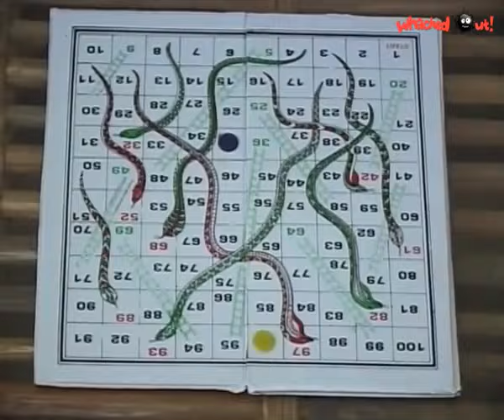Amrutham Episode 25 | Nidaname Pramadamu 😂😂 | అమృతం సీరియల్ | Amrutham all episodes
అమృతం ఎపిసోడ్-25 | నిదానమే ప్రదానం 😂😂 | అమృతం తెలుగు సీరియల్ | అమృతం సీరియల్ అల్ ఎపిసోడ్స్ | తెలుగు సీరియల్

kruthagnudni